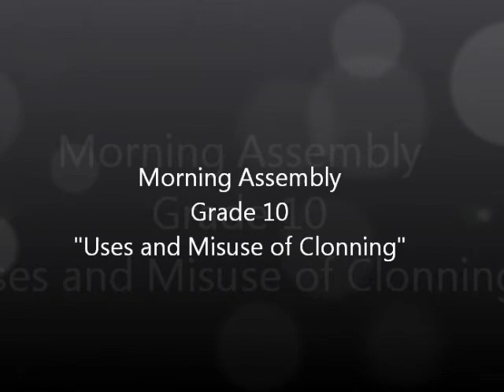Gandhi Memorial International School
Morning Assembly
Grade 10 Theme : Uses and Misuse of Clonning